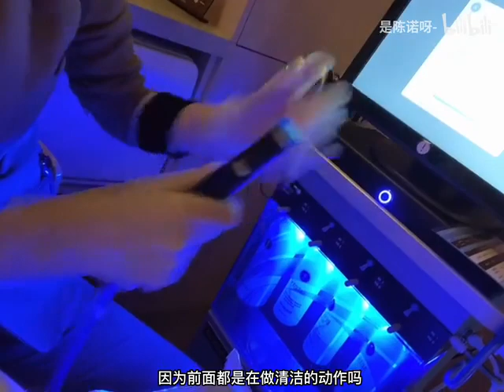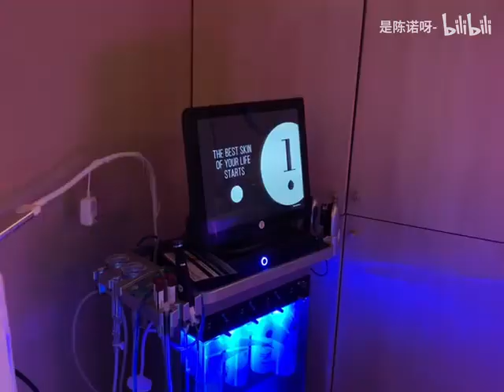VLOG｜皮肤管理日常｜水嫩婴儿肌get！